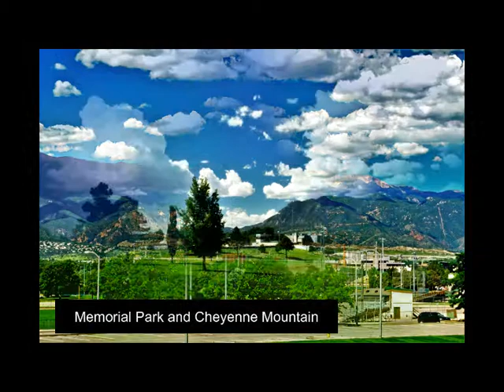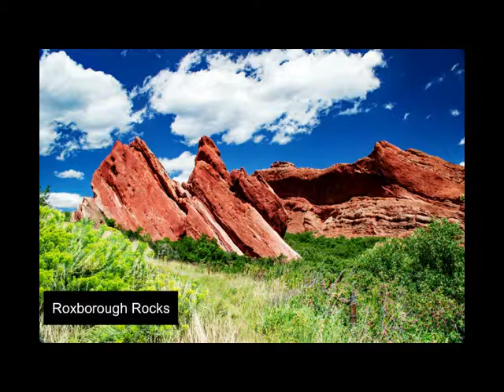Colorado Clouds Photo Tour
Clouds at various locations in Colorado, photographed in high resolution for an artful presentation.